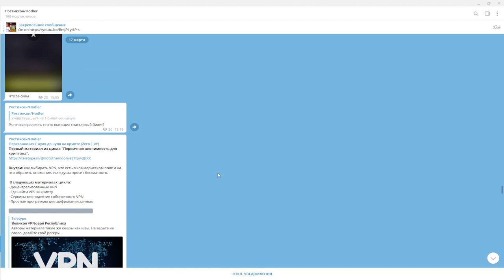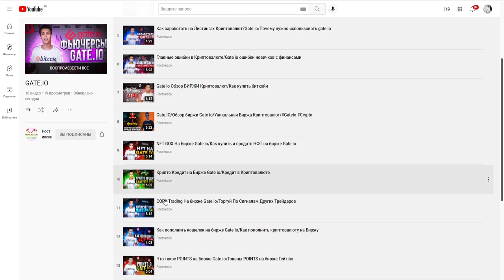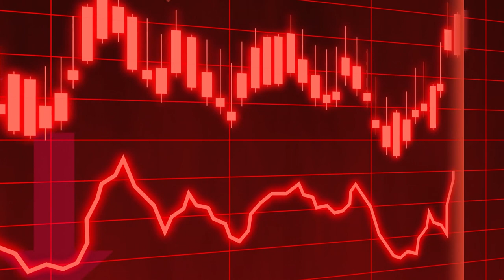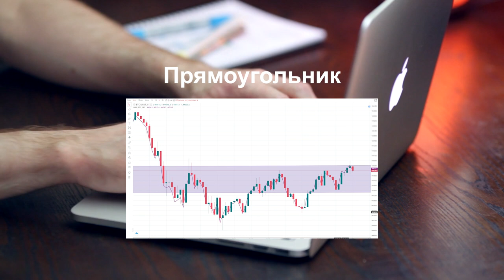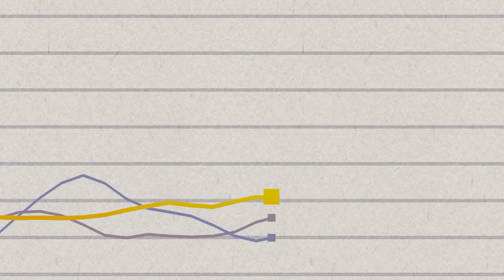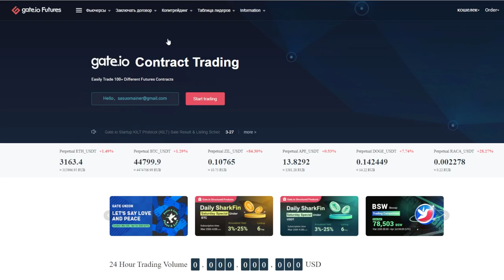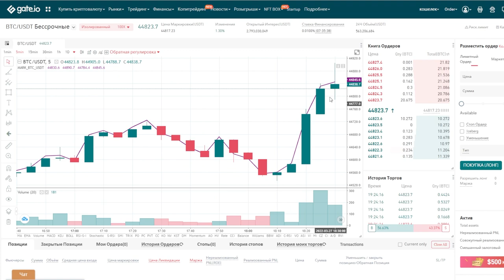☣️Паттерны Скам?Они не работают/Паттерны на бирже Gate io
Всем Привет!Я покупаю криптовалюту)
СОВЕТЫ начинающим:
1)Начните со спотового рынка,а только потом переходите на фьючерсы и что-либо подобное(лучше через месяц).
2) Покупайте только на ту сумму,которую вы можете потерять,и будьте готовы ждать.
3)Изучайте графики,смотрите на недельный,месячый график,и вы примерно поймёте на каком этапе находится сейчас монета,и если она на максимуме,стоит ли ее покупать?
4)Стоит ли покупать новые монеты?Да!Но нет!Более 90% может потерять свою стоимость в разы,поэтому лучше начните с топ 10 криптовалют,топ 50 максимум!
6)На рынке,как и в жизни,что-то модно,а что вышло из моды,а что-то выйдет из моды,а что-то будет вечно...Будьте аккуратны)
7)Если вы потеряли деньги,не пытайтесь через секунду  восстановить и приумножить,лучше сделайте паузу.
8)Будьте аккуратны с новостями,у каждой новости есть свой автор и свой выгодоприобретатель..
9)Не верьте в вечный рост
10)Помните зачем вы пришли,за прибылью!
11)Точно знающих будущее не бывает!)